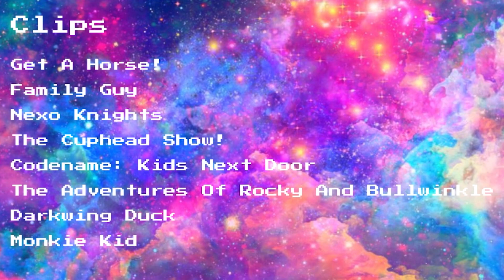Defeats Of My Favorite Cartoon Villains Part 5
Villains:
Peg Leg Pete
Lois Griffin
Monstrox
Baroness Von Bon Bon
The Delightful Children From Down The Lane
Fearless Leader
NegaDuck
Lady Bone Demon